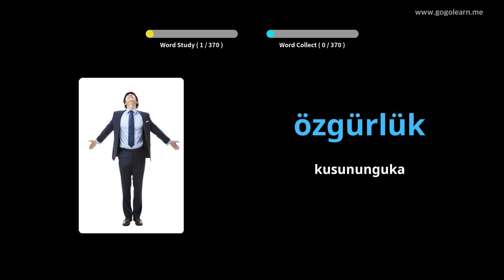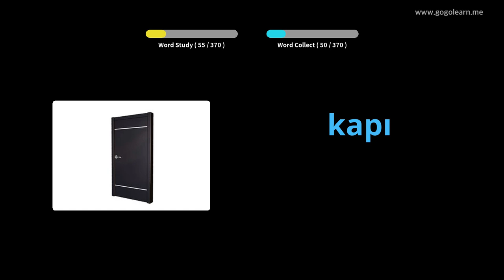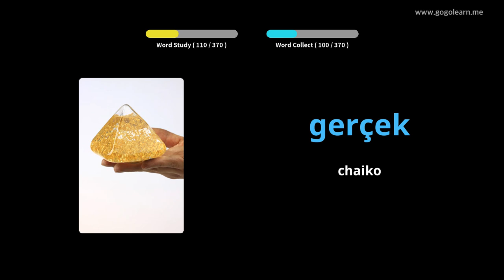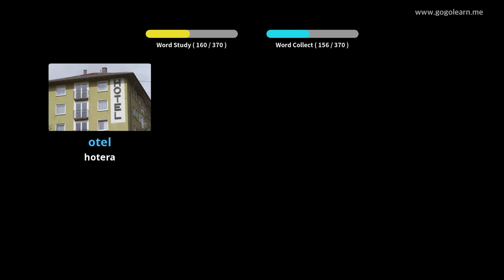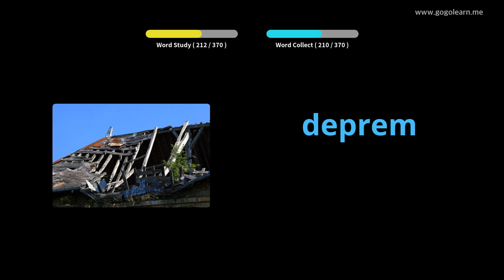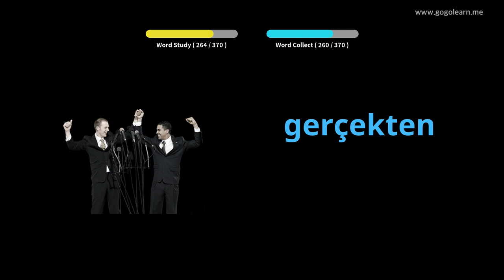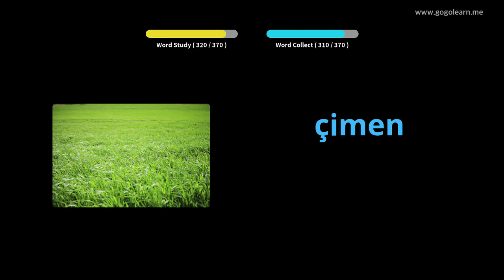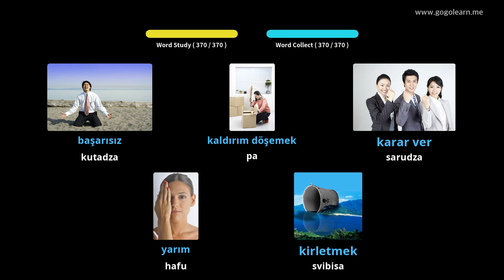Turkish Vocabulary Sekondari 2 | Golearn